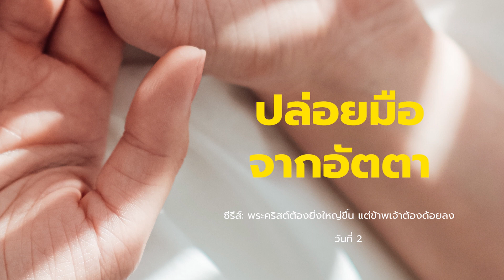2/9/2022 | Every Day with God | พระคริสต์ต้องยิ่งใหญ่ขึ้น แต่ข้าพเจ้าต้องด้อยลง | วันที่ 2/5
ประจำวันศุกร์ที่ 2 กันยายน 2022

ซีรีส์: พระคริสต์ต้องยิ่งใหญ่ขึ้น แต่ข้าพเจ้าต้องด้อยลง
วันที่ 2 ปล่อยมือจากอัตตา

บทใช้เวลากับพระเจ้านี้แปลและเรียบเรียงจากแผนการอ่าน Christ Must Increase. I Must Decrease. โดย The Wiedmann Bible